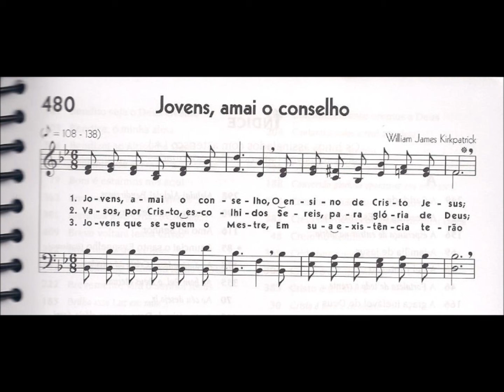CCB - HINÁRIO 05 - HINO 480 (JM) - "JOVENS, AMAI O CONSELHO" - by MESSIAS ULLMANN